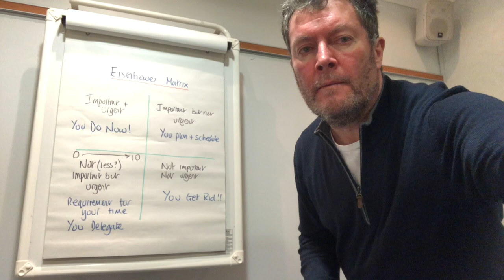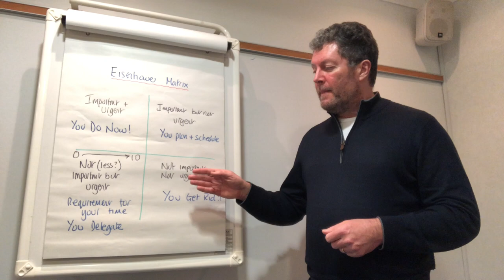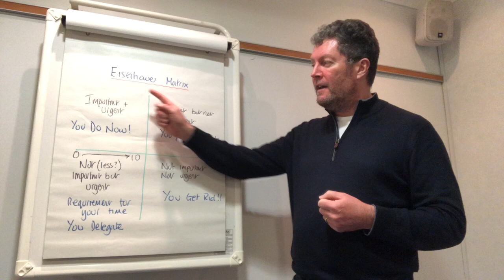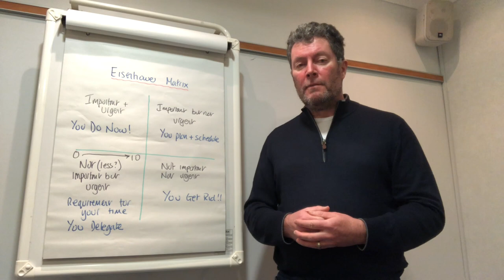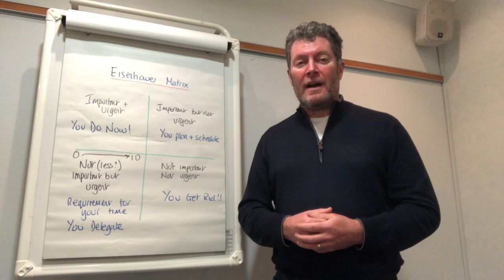Police Recruitment Guidance - Direct Entry Detective - Introducing the Eisenhower Matrix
Introducing the Eisenhower Matrix!

For anyone applying for the Direct Entry Detective Programme (for any force) - here's one of the models / structures we use during my DE Detective Seminars where we apply it to the Paper Feed / Prioritisation Exercise.

To join over 5500 members of the Bluelight Police Recruitment Facebook Support Group ask to join here:

Brendan